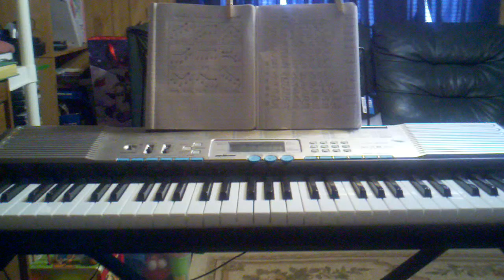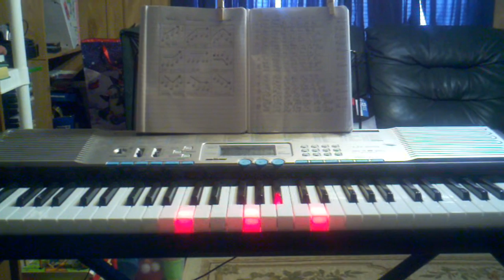Bass melody - Key F major - I-vi-ii-V Progression...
Wanted to see how discernible the melody was if it was pushed lower than the chords... Used Musical Palette and FL Studio.
Melody-Polysynth
Chords-Choir Ahs
Bassline-(not visible)-Sawtooth